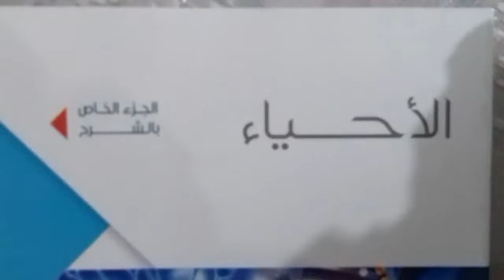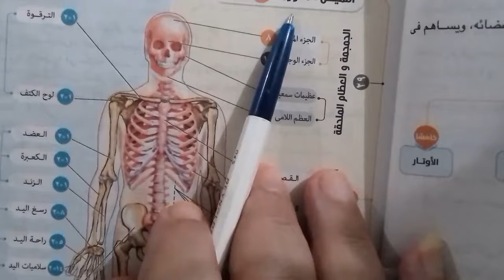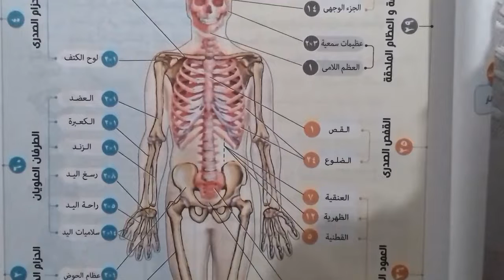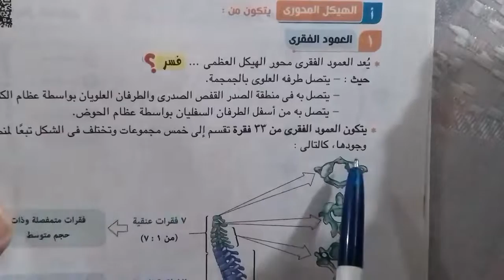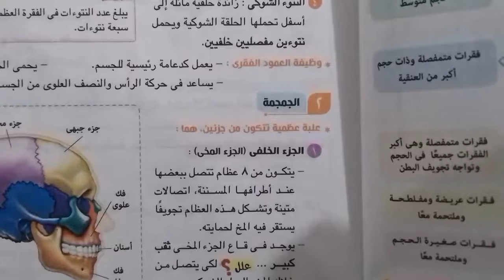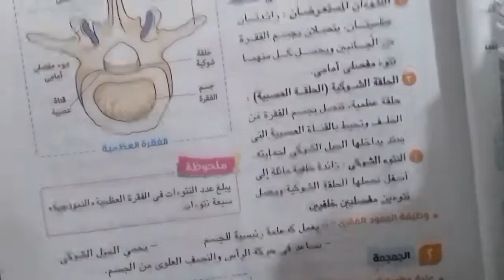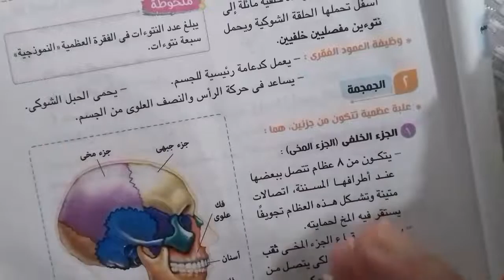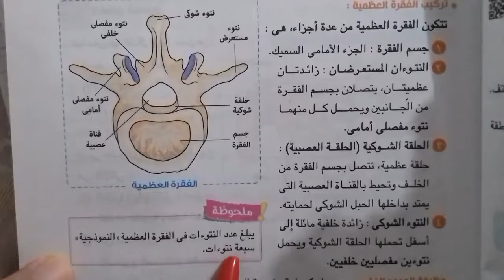الحلقة ( 2 )شرح احياء الثالث الثانوى عام وازهر وابناؤنا د.مصطفى رجب دمياط الجديدة واتس٠١١٤٩٦٠٠٨٤٩